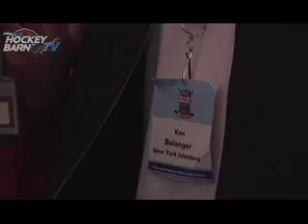HockeyBarn.com interviews Rob Ray & Ken Belanger @Baycrest International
In April 2009, HockeyBarn TV travelled to Toronto, Ontario to cover the 4th Annual Baycrest Interational.  The Baycrest International is the worlds largest congregation of former NHL Players.  Proceeds from the event go towards Alzheimers research.  HockeyBarn.com is an online community for all grassroots players, coaches, parents, and fans who love the game of ice hockey.  The site provides an in-depth and complete hockey online experience through the fusion of social networking with the latest hockey news & editorial, trends and technologies.